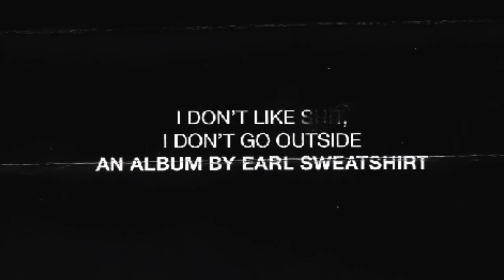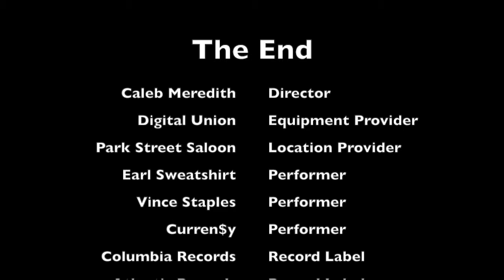Earl Sweatshirt and Curren$y live in Columbus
Live show comparison between Curren$y and Earl Sweatshirt in Columbus. Both concerts took place in April, 2015.